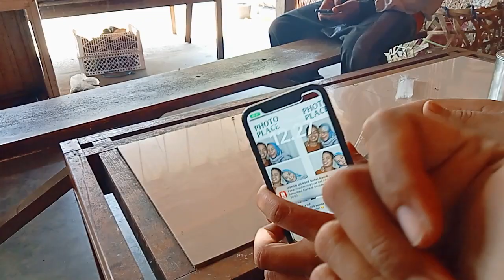Upgrade Iphone10 menjadi IP11 cuma 30ribuan